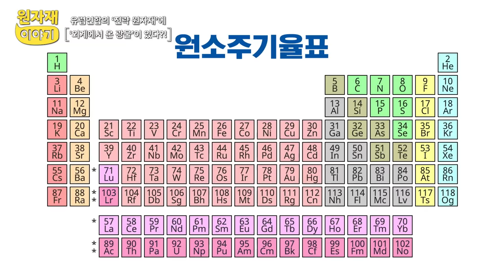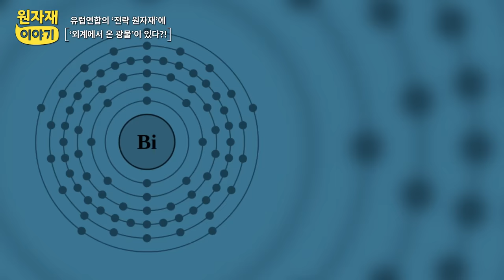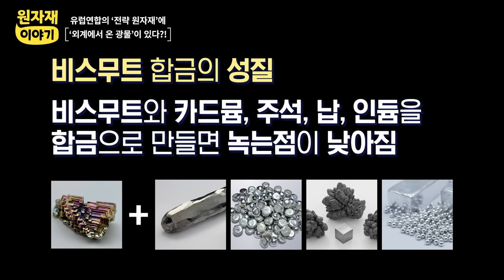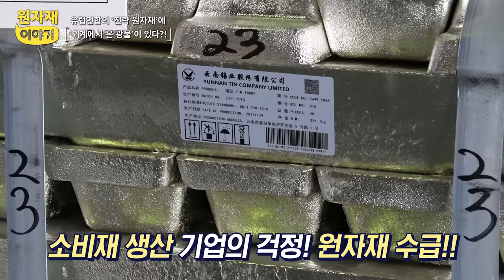[원자재이야기-13편] 외계에서 온 광물이 있다?: 유렵연합(EU) 선정 '전략 원자재' 비스무트!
외계에서 온 광물이 있다?
유렵연합(EU) 선정 '전략 원자재' 비스무트!
납을 대체해 다양한 분야에서 활약하는 '비스무트'
아연, 납, 구리 텅스텐을 생산할 때 부산물로 얻을 수 있는데요~

납과 성질이 비슷하지만 독성이 거의 없어 납의 대체 금속으로
활용할 수 있는 '안전한 중금속'이라 불려진답니다!

화려한 색의 변화를 가지고 있어 아름다우면서도 우리 삶에
큰 영향을 주는 '비스무트'에 대해 자세히 알아볼까요?

00:00 인트로
00:09 유럽연합 선정 '전략 원자재'
00:47 비스무트의 특징
01:20 비스무트가 외계에서 온 광물이라고 불리는 이유
01:29 비스무트의 활용
02:40 비스무트의 전망
03:01 조달청 원자재 비축제도
03:18 마무리